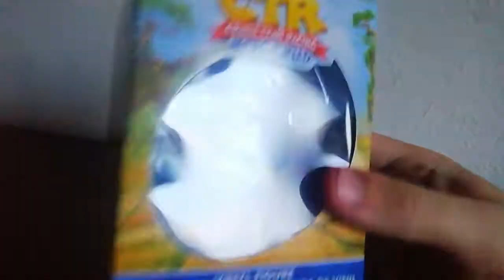Fast unboxing:crash team racing action figure (Neo cortex)